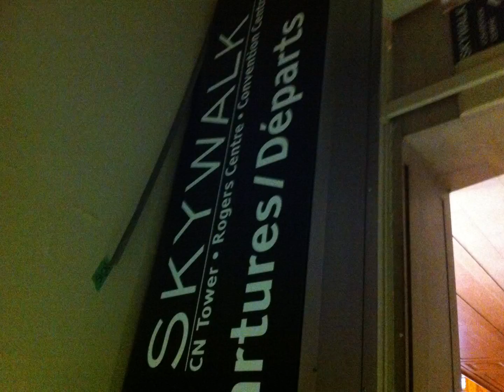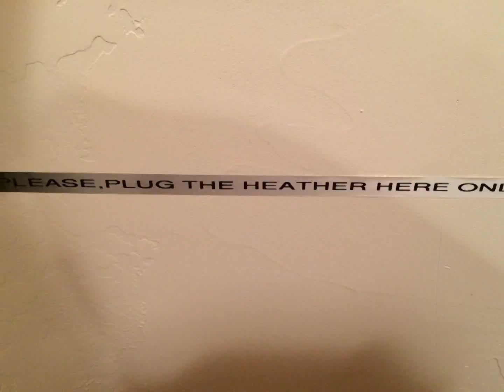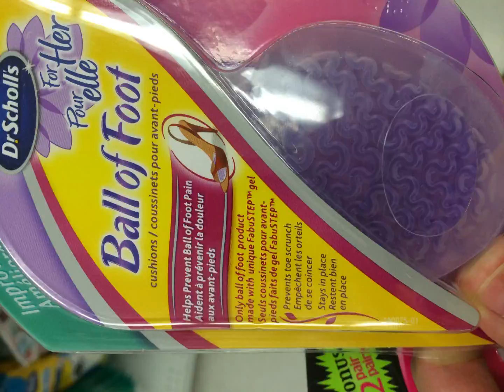Every Picture I took in 2014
Every picture I took in 2014, in the order I took them… more or less.  It’s a photo-autobiography of my last year.  These are the pictures I take for fun and mostly for no particular purpose aside from sharing with my friends.

A big thanks to dirtyinputs for sharing his awesome music for the fifth year in a row.